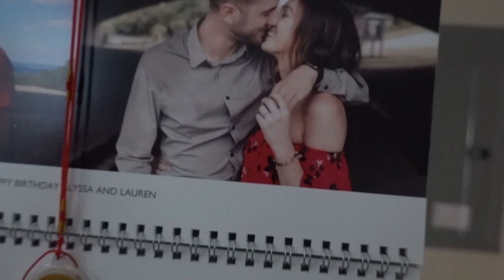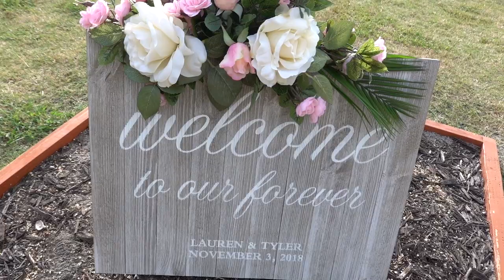ROBIDOUX BEACH WEDDING | VLOG #19